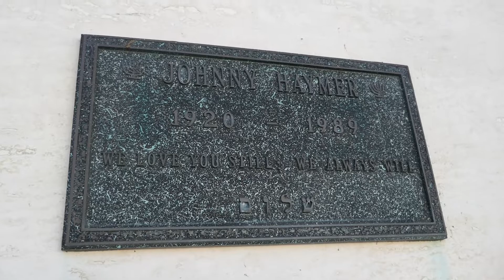Actor Johnny Haymer Grave Mount Sinai Memorial Park Los Angeles California USA November 10, 2022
Actor Johnny Haymer Grave Gardens of Heritage Mount Sinai Memorial Park Los Angeles California USA November 10, 2022.
Haymer Lionel Flieg (January 19, 1920 – November 18, 1989), known professionally as Johnny Haymer, was an American actor known for his role as Staff Sergeant Zelmo Zale, a recurring character in the television series M*A*S*H. He appeared in a 1965 episode of The Cara Williams Show with Cara Williams and was an announcer for the Nipsey Russell-hosted game show Your Number's Up; in the mid-1980s he provided his voice for the characters Swindle, Vortex, Highbrow, and Caliburst in The Transformers. He played Walter Pinkerton from 1982-83 on Madame's Place and appeared in the penultimate episode of the original Star Trek series, "All Our Yesterdays".

Haymer additionally made brief television appearances in other popular series, including The Incredible Hulk Season 2 episode fourteen "Haunted", a police officer on The Facts of Life episode "Under Pressure" in 1983, and as a commissioner on The Golden Girls episode "It's a Miserable Life" in 1986.

Haymer appeared in television commercials for Standard Shoes stores during the 1980s.